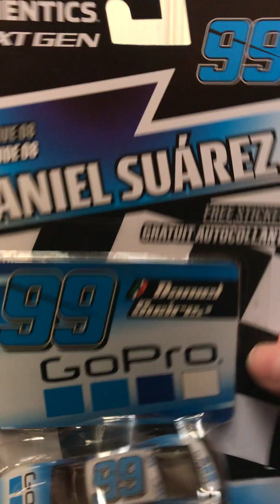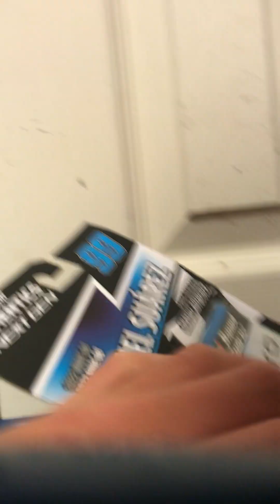Daniel Suarez 1:64 review